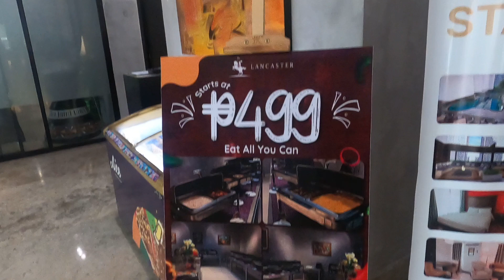SALO-SALO at Lancaster Buffet Php499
Hanap mo ba ay abot kayang traditional Pinoy buffet na masarap na at talagang sulit? For Php499 per pax,  subukan nyo dito sa Salo Salo sa Lancaster Hotel sa Pasig.
Unang tingin parang wala namang special kaya hindi kami nag expect masyado. Pero un nga "Don't judge a Buffet by the way it looks" dahil masarap ang mga putaheng Pinoy nila may kasama na din na Drinks(Except Softdrinks). Malaki ung lugar at friendly/helpful ung mga staff.